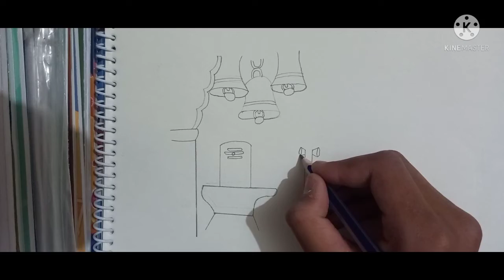shivling ke Drawing banana shekhe step by step l A.B Arts 666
Like and